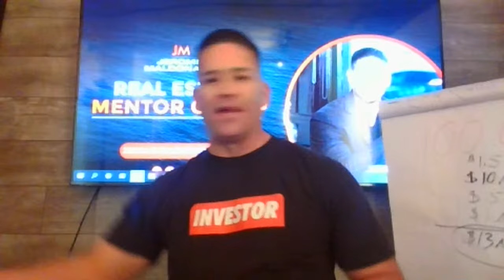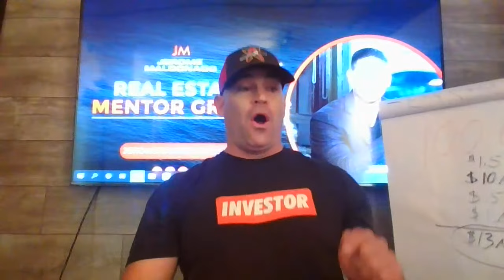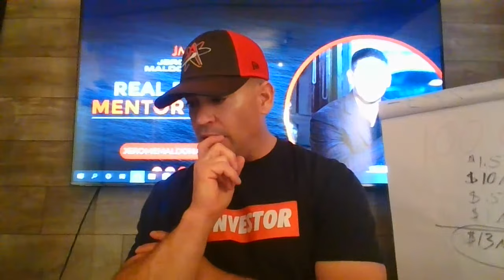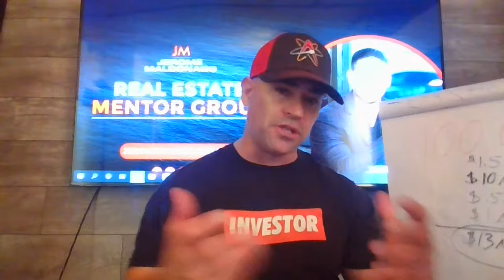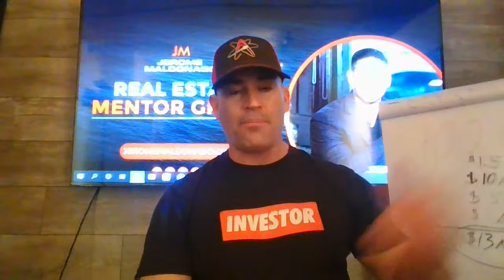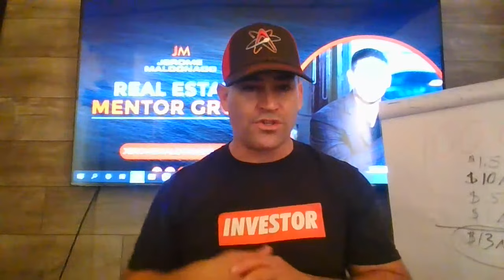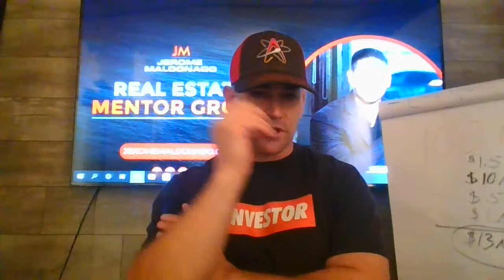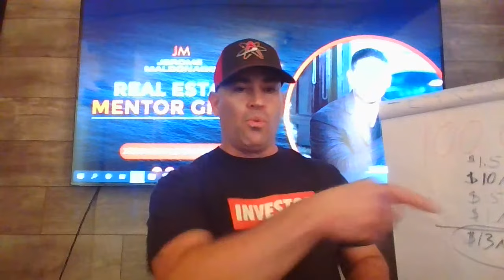The Worst Mistakes I've Made Building Houses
In 25 years of building, let me tell you I have made some mistakes - but the worst ones were not the obvious ones, like putting a sink in the wrong spot. These are high level mistakes that, when you know to avoid them, you will save yourself literally millions of dollars and months of construction time over the course of your career. Watch our youtube lives every Wednesday at 2pm PST!

Want to learn how to use LAND to make $10k-$50k in 60 days?

Jerome Maldonado is a 25+ year veteran in the real estate investing industry. Most recently, Jerome entered into business with Tai Lopez and Alex Mehr to purchase distressed retail brands such as Pier 1 Imports and Dressbarn, which they will be re-launching as ecommerce brands. Jerome’s real estate expertise and connections will provide these brands with the commercial warehouse properties necessary to facilitate their business. Jerome also owns multiple 7-figure businesses including a construction company and a realty company, founded in 1998 and 2000.